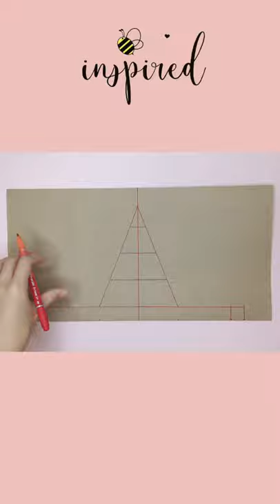วิธีห่อของขวัญ วิธีทำกล่องของขวัญต้อนรับวันปีใหม่ 🎅🎁: DIY Christmas Tree Gift Box Packaging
ใกล้จะเทศกาลคริสต์มาส (Christmas Day) และปีใหม่ (New Year Day) แล้ว!!
เรามาเตรียมห่อของขวัญหรือทำกล่องของขวัญกันเถอะ (Gift Wrapping / Gift Box / Small Business Packaging) 😊

โดยวันนี้เราจะมาทำกล่องของขวัญต้นคริสต์มาสกันค่ะ (Christmas Tree Paper Gift Box Packaging) ที่น่ารักและทำง่ายมากๆ ด้วยกระดาษคราฟท์สีน้ำตาล (Kraft Paper) หรือกระดาษประเภทอื่นๆ ก็ได้นะคะ ซึ่งสามารถนำไปห่อของขวัญ (Gift) ได้หลากหลายแบบเลย และนอกจากจะนำไปใช้เป็นกล่องของขวัญสำหรับเทศกาลต่างๆ เช่น วันคริสต์มาส (Christmas Day) วันปีใหม่ (New Year Day) วันวาเลนไทน์ (Valentine's Day) วันเกิด (Birthday) หรือ วันปัจฉิมนิเทศ (Commencement Day) ก็ยังสามารถใช้เป็นบรรจุภัณฑ์สำหรับธุรกิจขนาดเล็กได้ด้วยนะ (Small Business Packaging) ซึ่งทำยังไงนั้นก็มาดูกันเลย

🛒 แหล่ง Shopping 👉 กระดาษคราฟท์สีน้ำตาล (Kraft Paper)

🎬 คลิปสอนห่อของขวัญ ทำบรรจุภัณฑ์แบบต่างๆ

Ref.

(Icons vector created by gohsantosa2)
(Icons made by Alfredo Hernandez)
                                    PicsArt App
                                    Phonto App